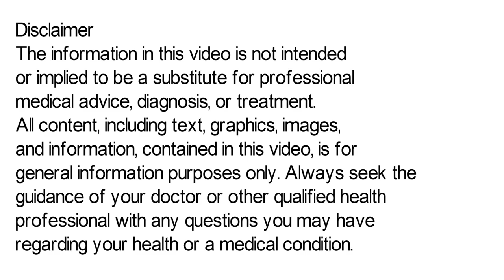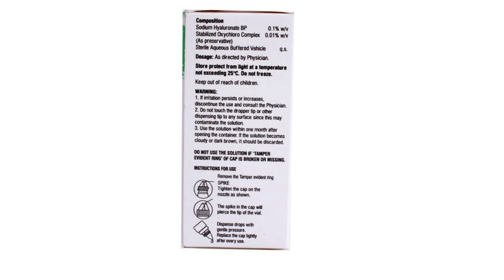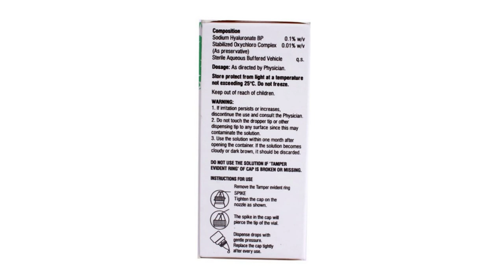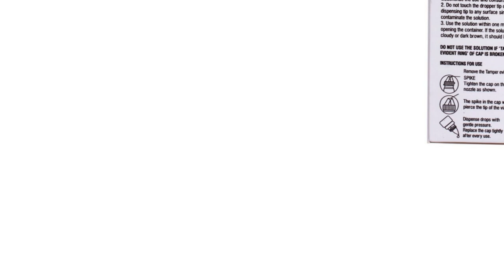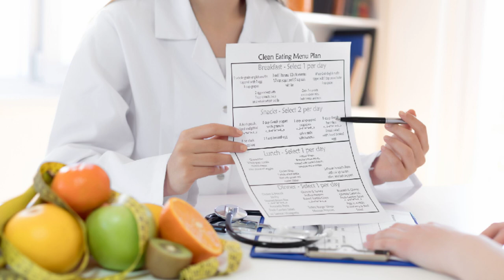Lupi HA Eye Drops Uses & Side Effects | Lupi HA Eye Drops Ke Fayde Aur Nuksan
lupi ha eye drop uses & side effects | lupi ha eye drop ke fayde aur nuksan | how to use lupi ha eye drop. in this video, we will discuss what are the uses and benefits of lupi ha eye drop. How to use lupi ha eye drop. We will also discuss what are the side effects of lupi ha eye drop. Watch the complete video for detailed review of lupi ha eye drop in hindi.